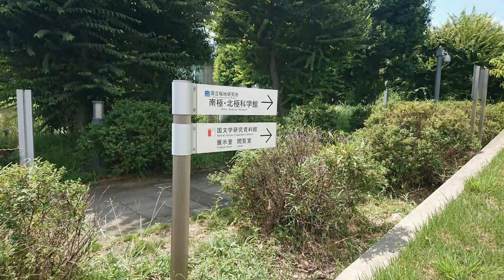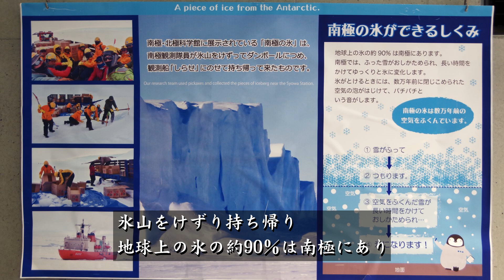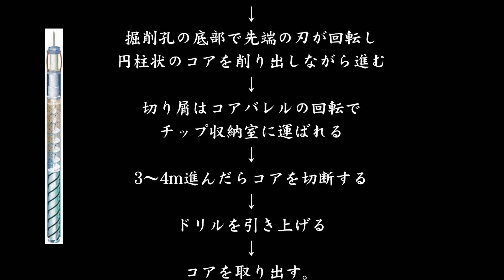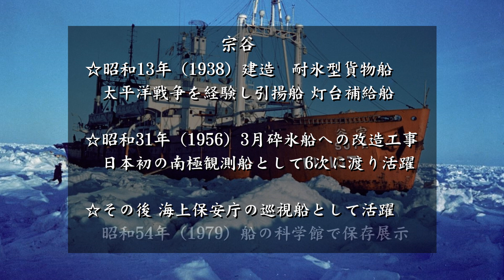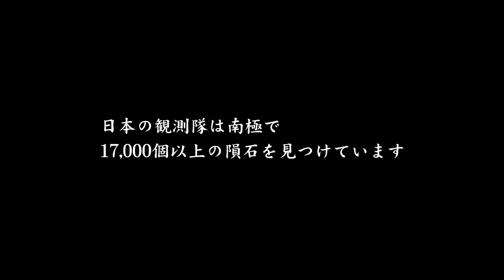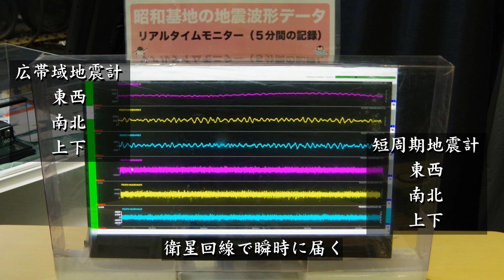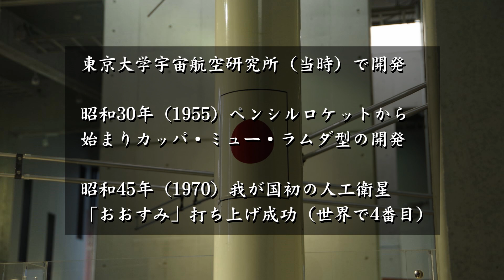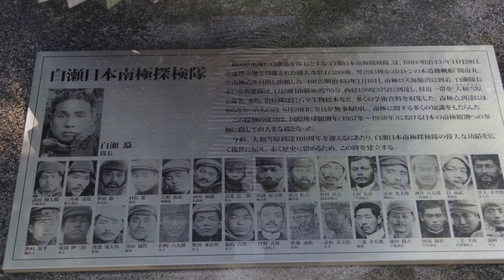南極・北極科学館の魅力 2024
［科学］ 2024年8月23日（金）に初めて訪れた「南極・北極科学館」の動画が完成しました。今回の編集には5日間を要しましたが、その分、多くのことを学べる貴重な経験となりました。科学館は国立極地研究所に属し、展示内容は非常に充実しており、南極の氷、氷床掘削ドリル、隕石、生物標本、観測機器、雪上車など、多岐にわたる展示が目を引きます。子どもたちにも科学の魅力を感じてもらえるよう、ぜひご家族での訪問をおすすめします。

私自身も南極観測の歴史、氷床コアの掘削、PANSYレーダーシステムなど、とても勉強になりました。また、雪上車内の無線機を見てラジオ少年時代が懐かしく蘇りました。

※開館日にご注意ください。

03:27 南極の氷
03:52 氷床掘削ドリル
06:51 南極観測の始まり
10:34 オーロラ
11:29 岩石と隕石
12:46 生物標本
15:58 観測装置
18:28 雪上車